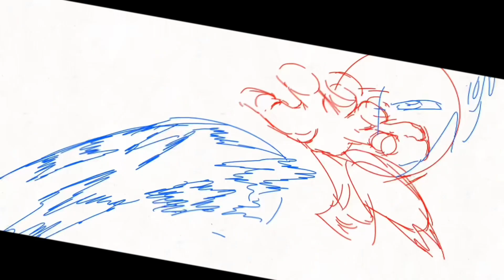Tulip vs akio (short practice anim)